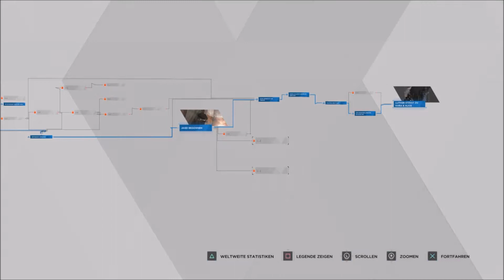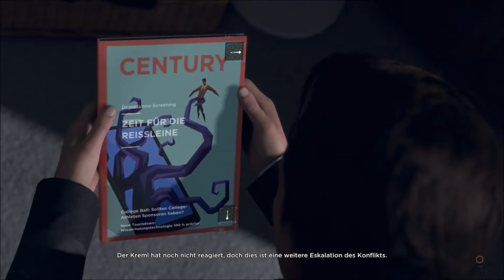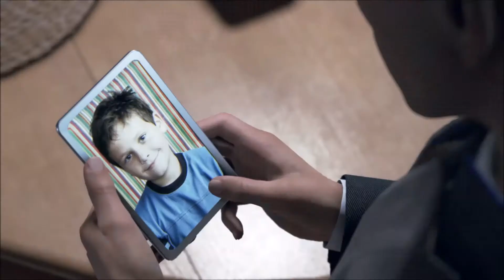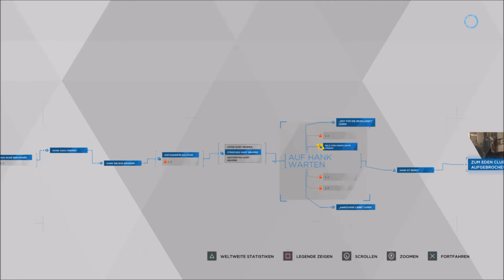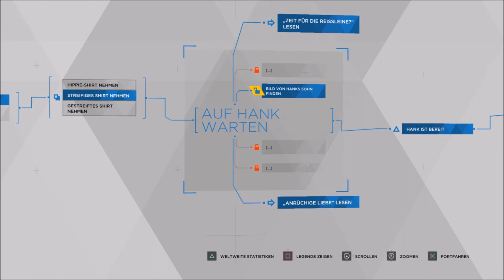Detroit: Become Human #013 - Russisches Roulette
Detroit: Become Human Gameplay #013 - Russisches Roulette

Lets Play by HazeTube
Detroit: Become Human Gameplay German / Deutsch , Walkthrough , Facecam , Cam

Amazon Kauflink Detroit: Become Human:

Playstation VR Bundle

Playstation 4 Pro 1TB